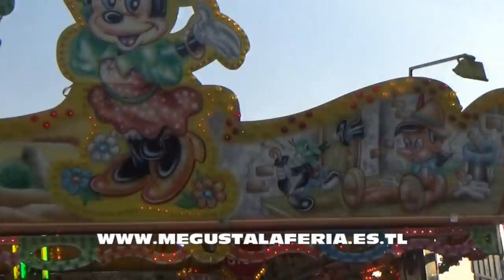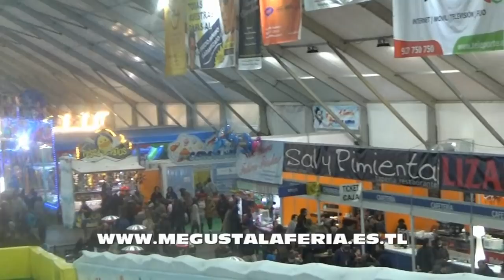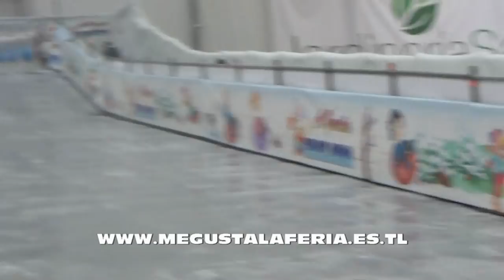Resumen de Ferias visitadas este año 2.017 por Megustalaferia ¡¡¡Feliz Año Nuevo!!!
Resumen de Ferias visitadas este año 2.017 la pagina de las Ferias.
Listado de Ferias visitadas:
-Sevilla
-Talavera Feria de San Isidro
-Torrijos Feria de Mayo
-Getafe
-Toledo Feria de el Corpus
-Badajoz Feria de San Juan
-Olivenza Feria del Barrio de los Naranjos
-La Puebla de Montalban
-Toledo Feria de Agosto
-Lo Pagan Feria de Verano
-Fuenlabrada
-Talavera de la Reina Feria de San Mateo
-Madrid Barrio del PIlar
-Caceres Cereslandia
-Badajoz Diverlandia